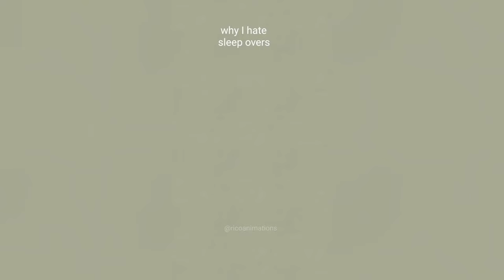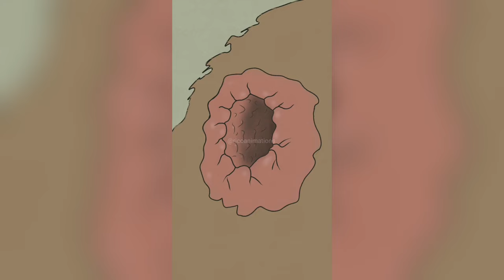RicoAnimations TikTok Compilation & Nutshell & Ambrose Gicharu #63